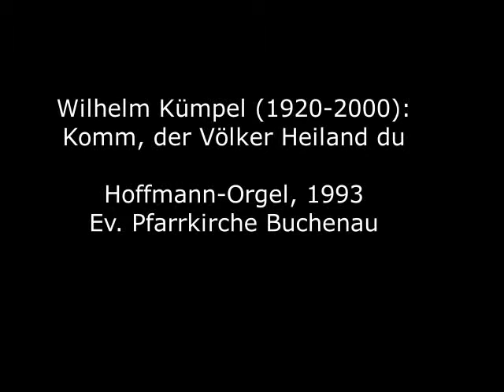Wilhelm Kümpel (1920-2000): Komm, der Völker Heiland du